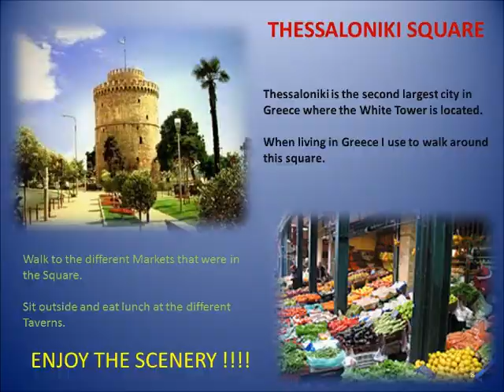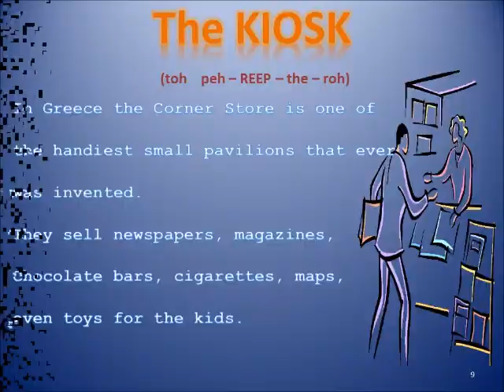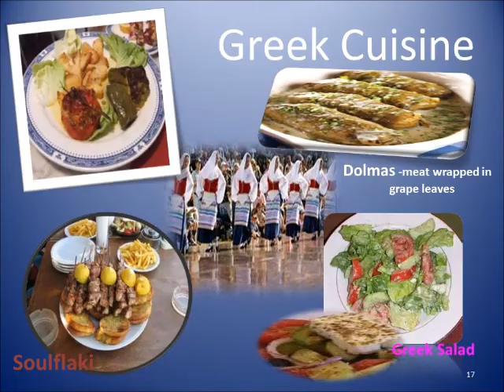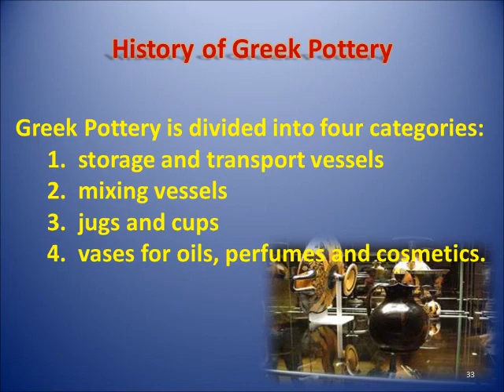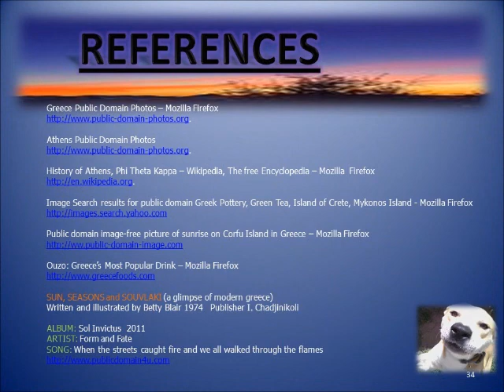Timmons_Jill_Greek_Culture_Video.wmv